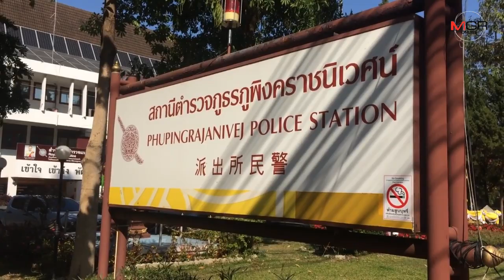หนุ่ม นศ.เหยื่อฝรั่งทุบหัวชิงทรัพย์กลางป่าดอยสุเทพหวิดดับหอบสังขารออก รพ.ให้ปากคำ ตร.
14/02/2020 หนุ่ม นศ.เหยื่อฝรั่งทุบหัวชิงทรัพย์กลางป่าดอยสุเทพหวิดดับหอบสังขารออก รพ.ให้ปากคำ ตร.

ศูนย์ข่าวเชียงใหม่-คืบหน้า หนุ่ม นศ.เหยื่อฝรั่งกระหน่ำทุบหัวชิงทรัพย์กลางเส้นทางเดินศึกษาธรรมชาติและจุดชมวิวกลางดอยสุเทพ หอบร่างสะบักสะบอมออกจาก รพ.เข้าให้ปากคำ ตร. พร้อมเผยนาทีเฉียดตาย คนร้ายสวมชุดวิ่ง ไม่เคยรู้จักหรือมีเรื่องกัน